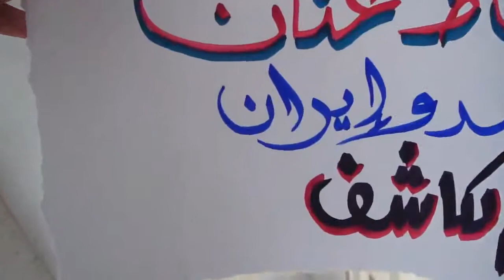شام درعا حي الكاشف انتفاضة الاحرار ثورة حتى اسقاط النظام 13 7 2012 ج4